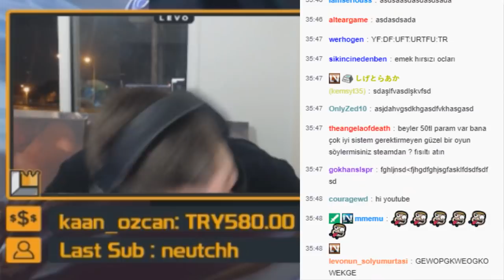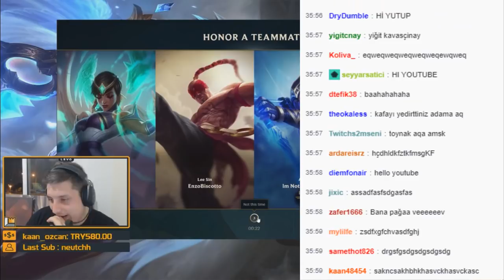Levonun Takımındakiler Nasıl Oynuyor ? (Eğeğvğveğveğğ)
Skype ►
Mail ►
Her türlü öneri,şikayet,telif hakkı bildirimleri için mail atmanız yeterli.En geç 12 saat içinde dönüş yapıyorum.